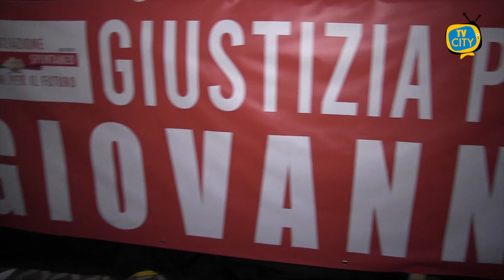Young Festival: il concerto in omaggio di Giovanni Guarino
Serata musicale a Villa Macrina con protagonisti tanti giovani cantanti e musicisti organizzata in omaggio di Giovanni Guarino, lo sfortunato ragazzo ucciso in un parco divertimenti.

Nell’ambito della rassegna “Estate in Villa”, il concerto ha visto esibirsi giovani promesse della musica nonché tanti amici di Giovanni, tra questi Giorgio Cropano, organizzatore della serata.

Sul palco anche la giovanissima cantante torrese Carmen Beducci.

Commossa e soddisfatta anche Valentina Montanaro, l’organizzatrice di “Vesuvio in Danza”, nel cui programma rientra il concerto in onore di Giovanni Guarino.

A fine serata anche una dedica canora di Luciano Desirè, cugino di Giovanni.